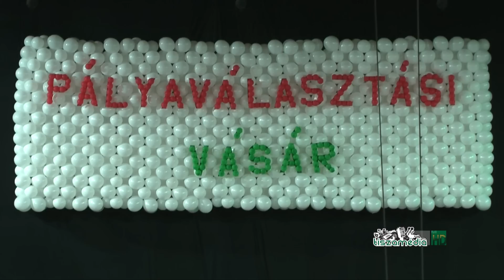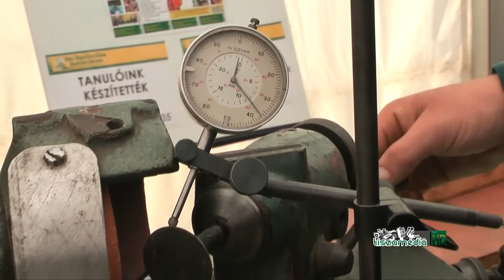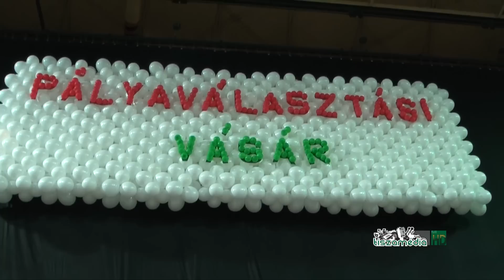Pályaválasztási vásár - Békéscsaba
Őrizd az álmod, míg élsz... legyen általad több a világ -- címmel rendezte meg  a Békés Megyei Kormányhivatal Munkaügyi Központja az idei Pályaválasztási Vásárt Békéscsabán a Városi Sportcsarnokban, ahol intézményünk a Tisza Kálmán Közoktatási Intézmény is bemutatta széles képzési kínálatát.